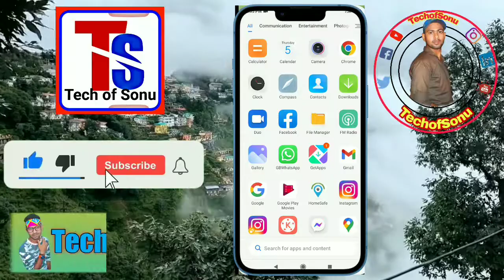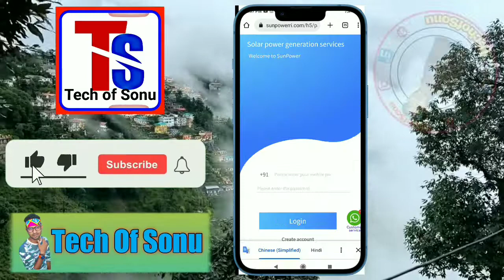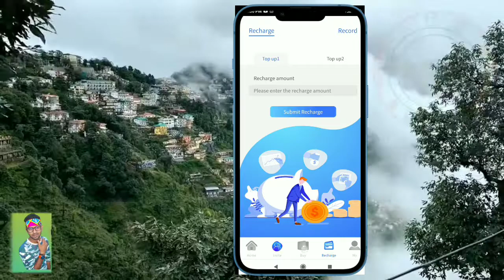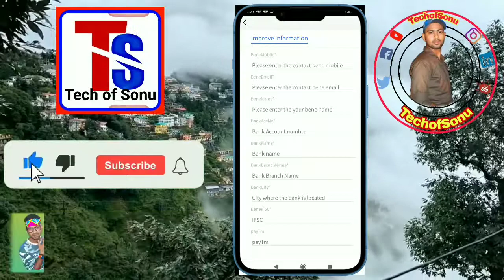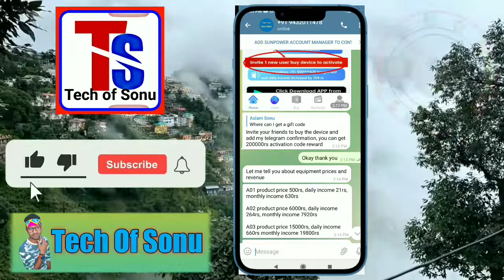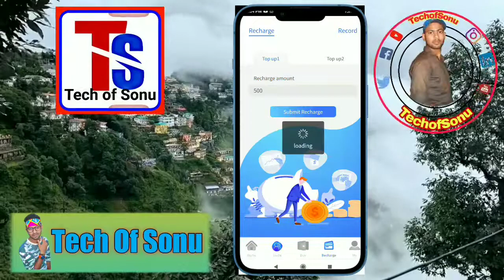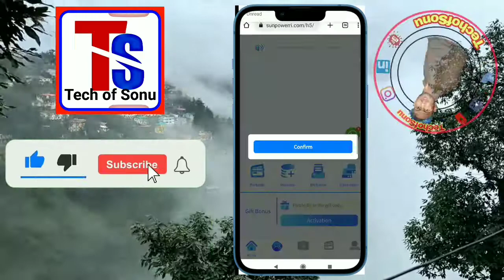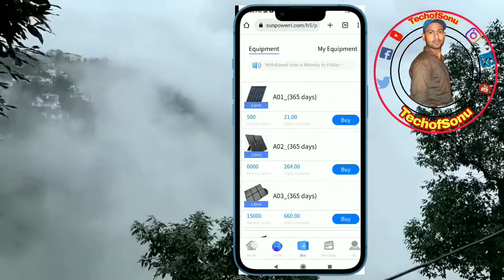Sunpower New earning app | 2022 best self earning app | Online earning app 2022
sun power new earning app today
sunpower app payment proof
sunpower app fake or real
sunpower app Kab Tak chalega
sunpower app me investment Kare ya nahi sunpower new powerbank app today
 new Powerbank Earning App Today 2022
 sun power app se paise Kaise kamaye, new investment earning app
make money online investment